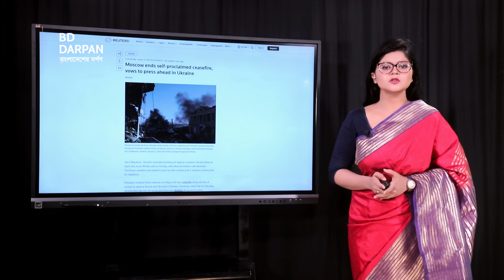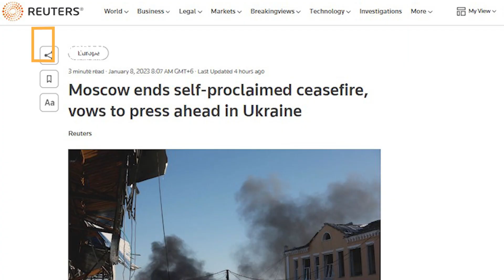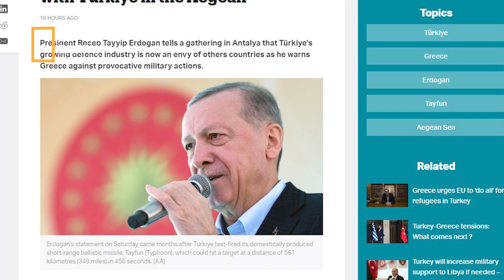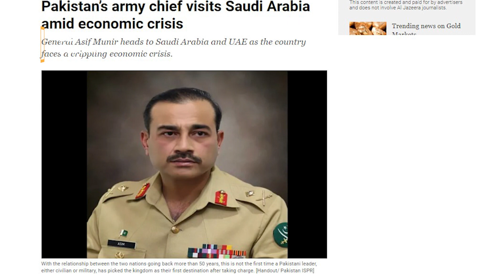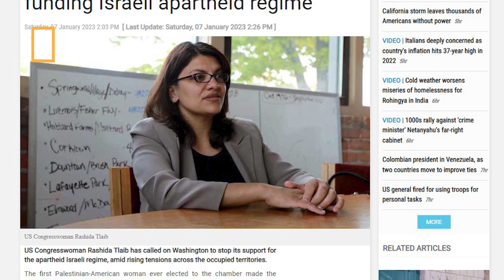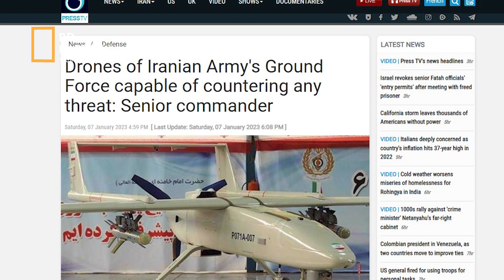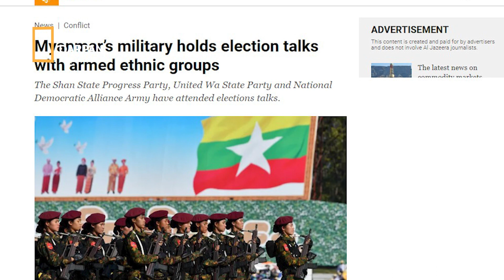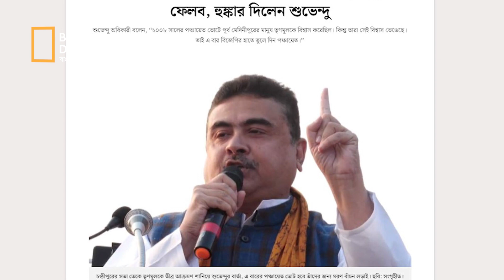বিজয় না হওয়া পর্যন্ত অভিযান চলবে রাশিয়া! সামরিক সম্পর্ক গাঢ় করবে সৌদি পাকিস্তান!বিজেপির ঘোষণা!